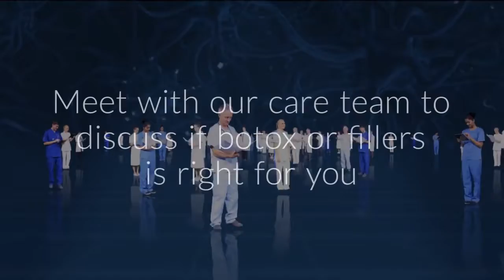Skin Care, Botox and Fillers in Taunton UK | Dr Paul Baines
For expert advice and treatment on skincare, botox, fillers and many more treatments

If you are starting to see fine lines or wrinkles in areas of your face then a muscle relaxant treatment, which is commonly known as Botox can reduce these lines and minimise the development of future lines and wrinkles.

What is a Muscle Relaxant Treatment?
A muscle relaxant is a revolutionary prescription medication that improves the appearance of some wrinkles and fine lines.

The muscle relaxant works by attaching itself to nerve endings. Once this happens, the neurotransmitter responsible for triggering muscle contractions, called acetylcholine, can’t be released and temporarily relaxes the facial muscles that underlie and cause fine lines and wrinkles.

A very small amount of muscle relaxant is injected into muscles in the targeted area using extremely fine needles. Muscle relaxants are often referred to by their brand names such as Botox, Azzalure or Boccuture and they are used to soften or remove fine lines, resulting in a very natural appearance around the brow, forehead and areas around the eyes.

We all tend to look healthier when we are relaxed and the same is true for our facial muscles which is why this non-surgical treatment has become so popular. Years ago, the only option to reduce wrinkles would be an expensive and invasive surgical facelift that involves a lot of recovery time and pain. Be aware that extreme wrinkles cannot be removed with a muscle relaxant and may require a surgical facelift.